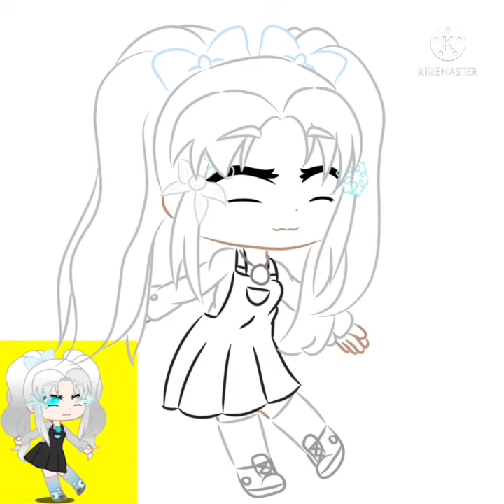«edit original oc» Gacha Club ~Hatoru Ieyasu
temps de réalisation : 3h40

Hello ! je n'ai pas grand chose à dire... mais l'oc est by me-

oui je suis de plus en plus actif on s'en fout ok- 😀

j'accepte toutes les demandes, mais n'oubliez pas de me le rappeler si besoin.